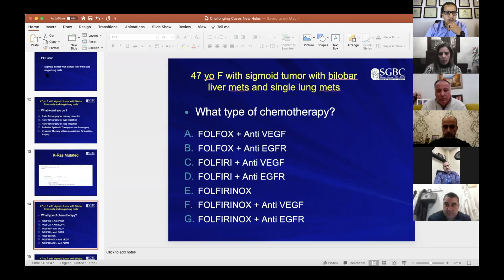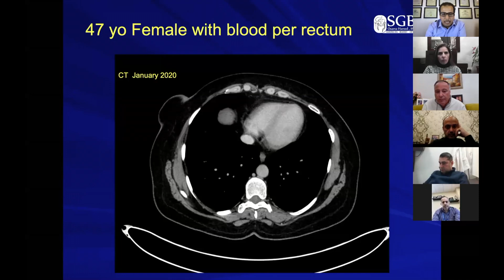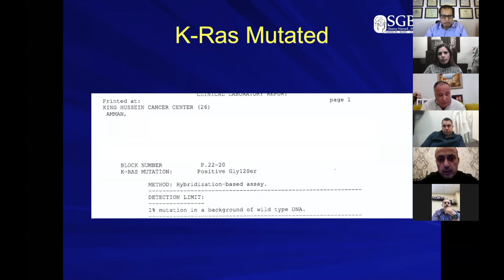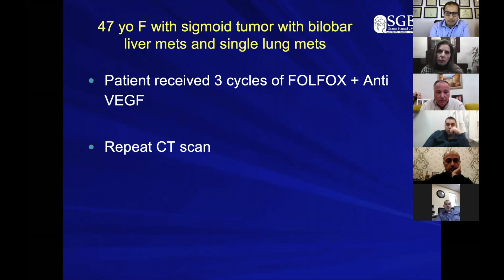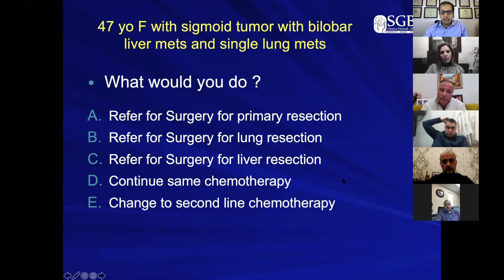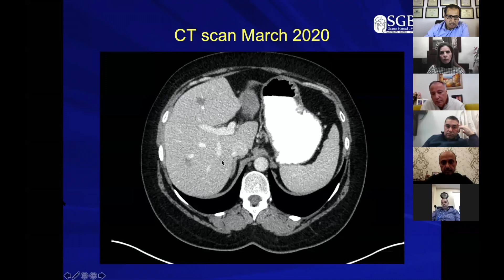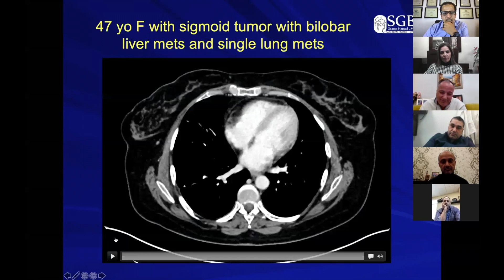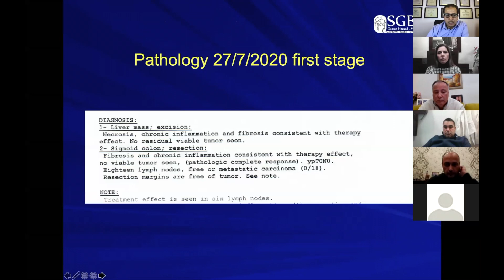Colorectal Liver Metastasis | Challenging Cases | The 1st Jordan Surgical Grand Round